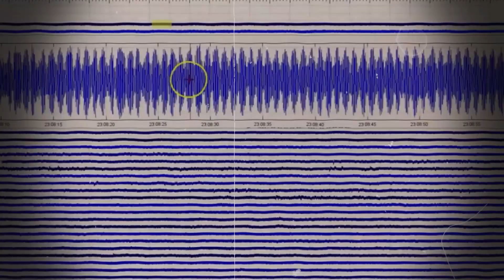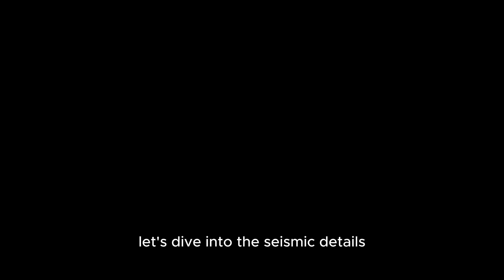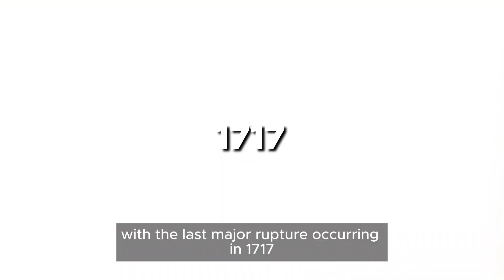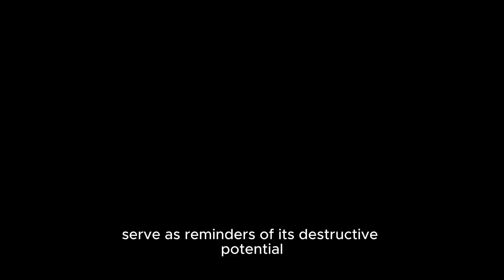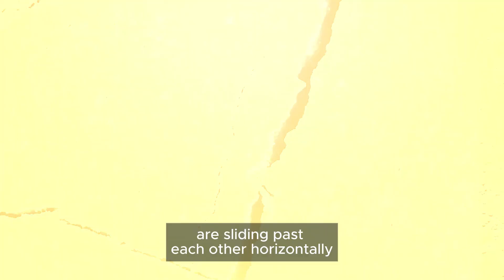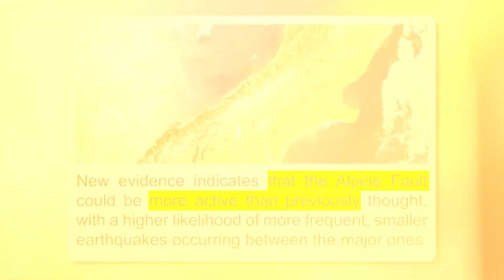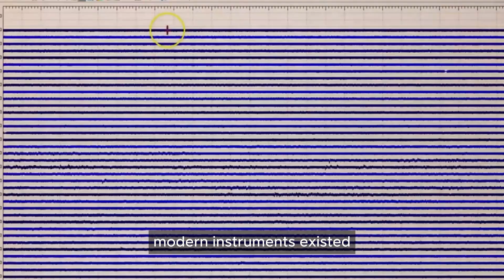Scientists Are PANICKING After NEW Studies On Earthquake Fault Lines Right Now!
In this video, we delve into the fascinating world of seismic activity by exploring the San Andreas Fault in California and New Zealand's Alpine Fault, two tectonic giants overdue for catastrophic earthquakes. We’ll uncover their seismic histories, including devastating events like the 1906 San Francisco Earthquake and the 1717 Alpine Fault rupture, and discuss how recent discoveries challenge long-held assumptions about their behavior. Learn how mid-sized quakes between major ruptures have reshaped seismic hazard models, especially for New Zealand’s Hokitika and Greymouth areas. We also examine the alarming buildup of stress along Southern California's segment of the San Andreas Fault, raising concerns for millions in urban regions. Through collaborative research and paleoseismology, scientists are uncovering patterns that could help communities prepare for future seismic threats.

00:00-Intro
01:07-Background on Seismic Faults
02:25-Seismic Complexity of the Alpine Fault
04:00-San Andreas Fault - A Parallel
05:46-Comparing Seismic Behavior
07:23-Impacts of Recent Discoveries
08:52-Collaborative Seismic Research